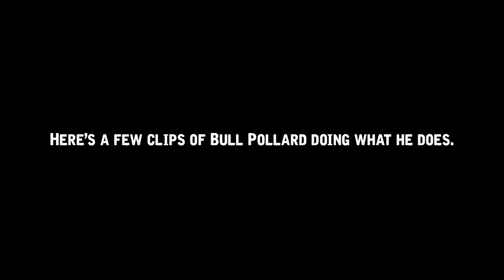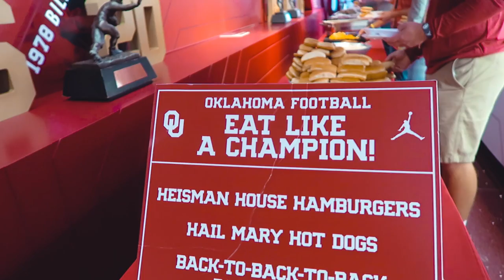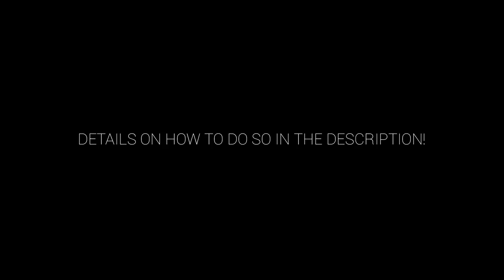VLOG #159 / BULL Meets BOB STOOPS! / September 29, 2018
I went to Norman with my cousin and uncle as my cousin attended his 2nd OU football visitation. It was awesome to be on the field for pregame warm up's and OU won the contest over Baylor by the score of 66-33. Recorded Saturday September 29, 2018.

Please be sure to watch in HD. Also, please be sure to like (thumbs up) this video, as it will help this channel grow. Thanks!

🔊 MUSIC

"Happy Ending"
by: Skandr

🎥EQUIPMENT

Canon XA20
Canon G7x
Rode NTG-2